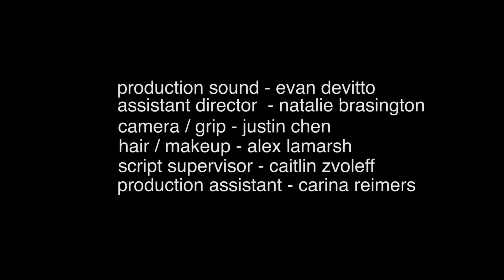quick fix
Scotty looks like he has it all. After a traumatic experience on the subway, he seeks out an old friend and finds more than he was looking for.

Written and Directed by Brian Leider
Starring Kevin Kane and Richard Masur
Cinematography David Johnson
Editor Tim Sherry
Sound Mixer Robert Buncher
Production Design Booker Garrett
Produced by  Natalie Brasington, Nick Marshall

From the C:10 play of the same name.
CollectiveNY Films

Winner Jury award Vail Film Festival
Winner Best actor (Kane) Williamsburg Film festival.